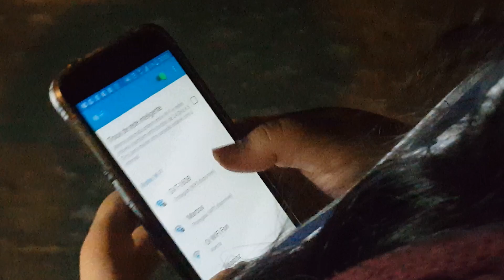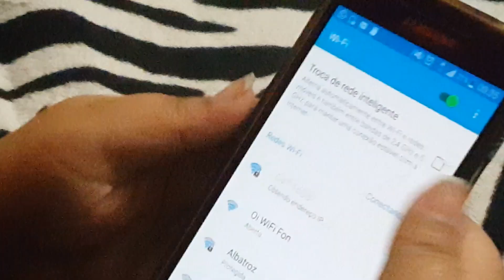É MUITO VÍCIO (PARÓDIA - É TUDO VACA)